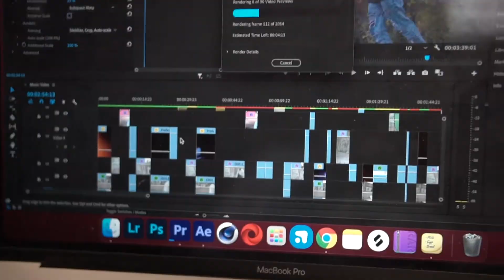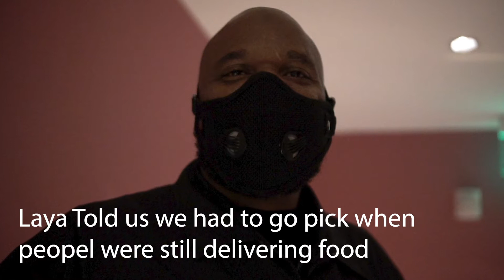My life #4 - Going F*cking Crazy In Miami Vlog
My Life in Miami! We took a trip to Miami for absolutely no reason. And went F*cking crazy. So if you're reading this sorry im still learning how to Vlog 😅.

If you guys like rap music go to my page and check out the music 😭 because the views are KINDA THIN! JS 🤦🏽‍♂️

Sony A6300 (vlogging)
Sigma Art Lens 16 -35 mm ( i know WTF)